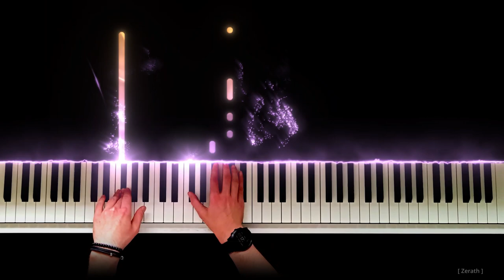Renaud - Mistral gagnant (Piano Cover)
Also, let me know if you want me to play a specific piece!